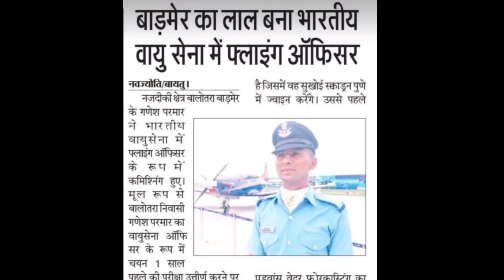बाड़मेर का लाल बना फ्लाइंग ऑफिसर गणेश परमार ( flying officer Ganesh parmer )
Pukhraj music and films